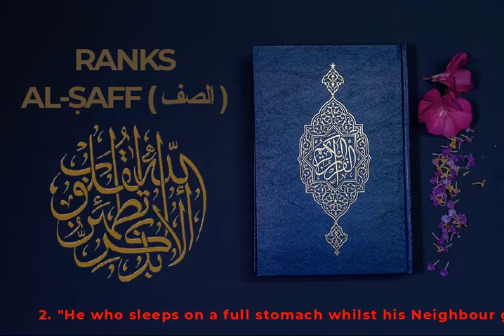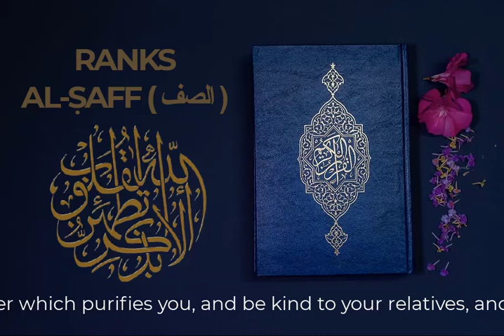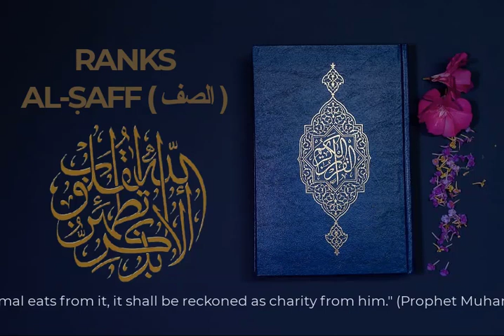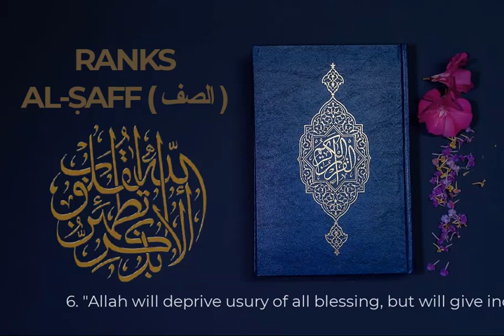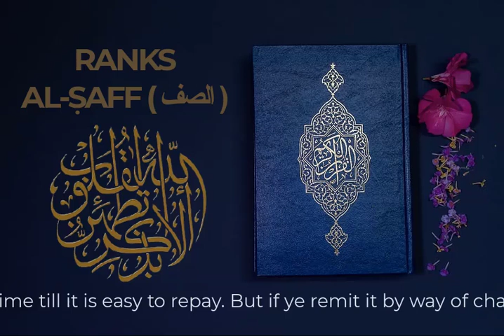RANKS AL-ṢAFF ( الصف )Quran Best Emotional Quran Recitation Crying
Binance Wallet For BTC:-     1KiVyTnfVw8Dy4AyXkvDAPf6DvkvE3oYm9
CHAPTER 61
RANKS
AL-ṢAFF ( الصف )
14 verses • revealed at Medinan

»The surah that declares God’s love of all those believers who maintain the solid Ranks or lines of unreachable communal unity in selflessly and fearlessly defending God’s cause against aggression. It takes its name from, in which the word “ranks” (ṣaff) occurs. The surah encouraging the believers to stick together in support of God’s cause and criticizes those who broke their word () and those who argued against the faith ( ff.). Moses and Jesus are cited as examples of prophets whose communities were divided: the rebellious were left to stray and the faithful granted success ( ff. and ). The rewards of those who strive in God’s cause are described in some detail ( ff.).«

The surah is also known as Formations, Solid Lines, The Battle Array, The Solid Ranks.
Summary
1 All things in the universe praise God
2-4 Muslims exhorted to be faithful and to fight for Islam
5 This exhortation enforced by the example of Moses
6 Jesus foretells Muhammad by the name Ahmad
7-8 Jesus was rejected as a sorcerer notwithstanding his miracles
9 Islam to be exalted above every other religion
10-11 Muslims exhorted to seek wealth by fighting for Islam
12-13 The rewards of those who fight for the faith
14 Muslims exhorted to follow the example of the apostles of Jesus

Talawate Quran
quran recitation
quran recitation really beautiful
quran with recitation
quran recitation English
quran recitation in English
quran recitation translation in English
quran recitation of sudais
quran recitation app
Al Quran
surah Quran
quran quotes
AL-ṢAFF ( الصف )